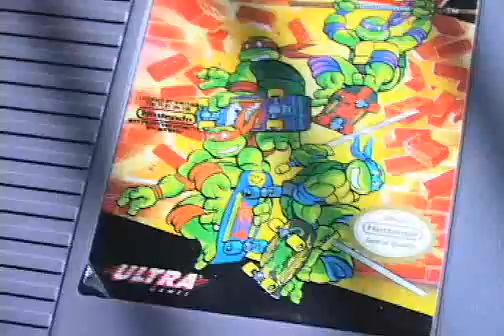Nick Skateboarding: 1988 -2002 SD